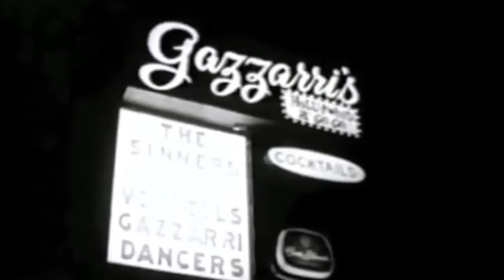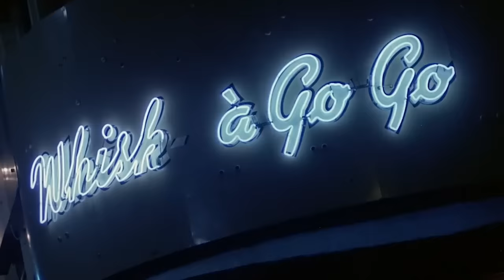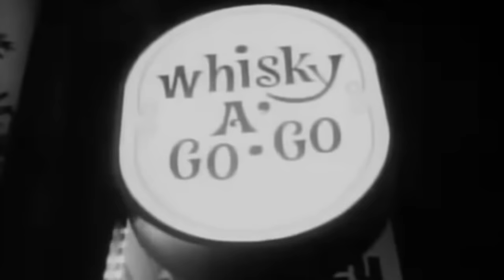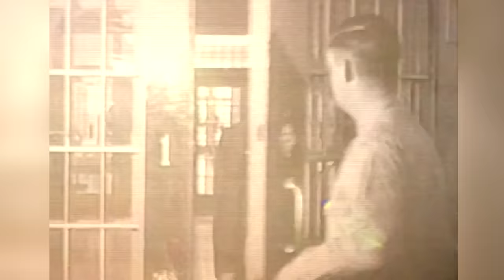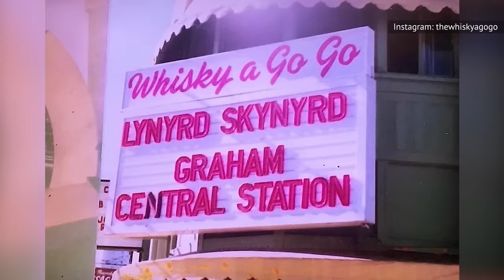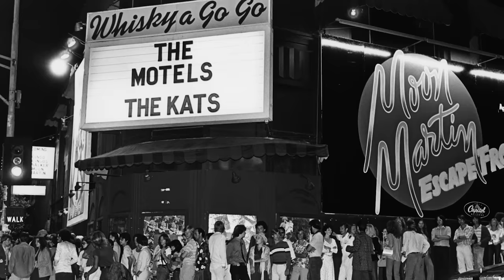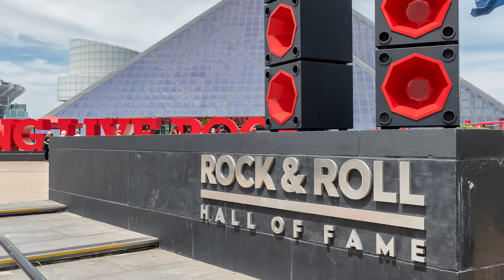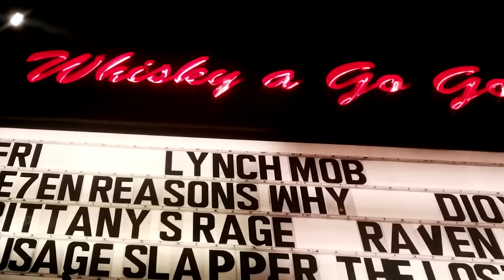The Wild History Of The Iconic Whisky A Go Go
It was ground zero for rock music and debauchery — from mafia connections to Charles Manson to 80s heavy metal and beyond, the Whisky a Go Go has a wild past.

Elmer Valentine | 0:00
Opening bars | 1:06
The sixties | 2:08
Go-go goings on | 3:11
Mafia connections | 4:18
Fighting City Hall | 5:19
Charles Manson | 6:32
The seventies | 7:39
Eighties metal | 8:42
The Whisky as an icon | 9:28